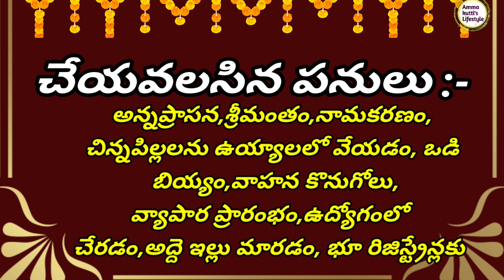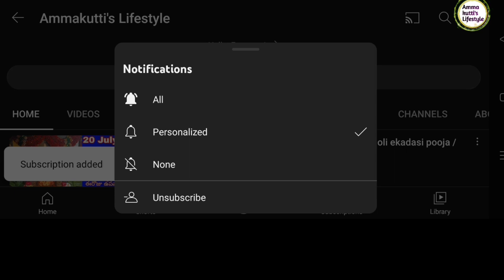"04 may 2023 /Thursday / Today PachagamTelugu 2023 | Daily Panchagam |Today"on YouTube